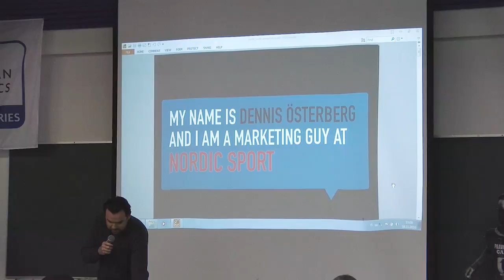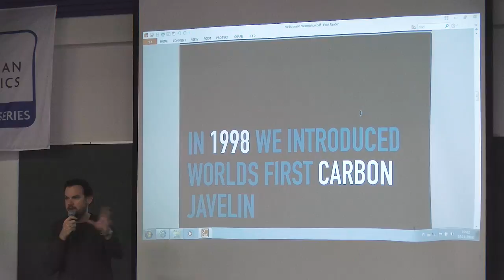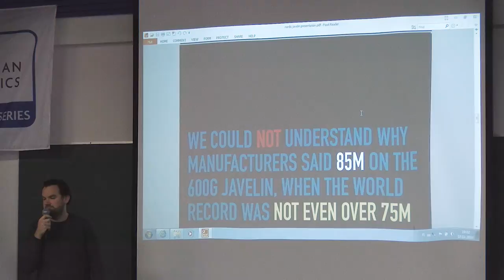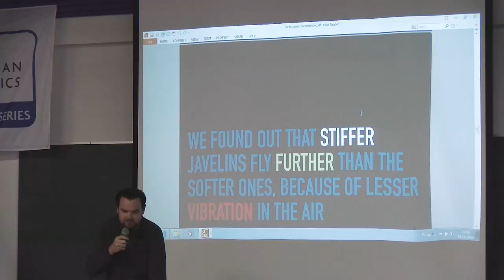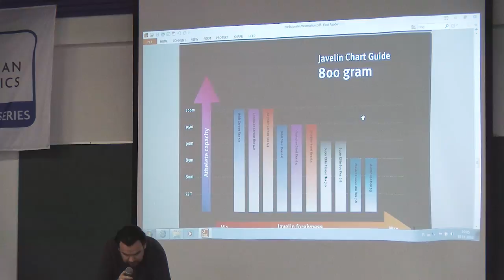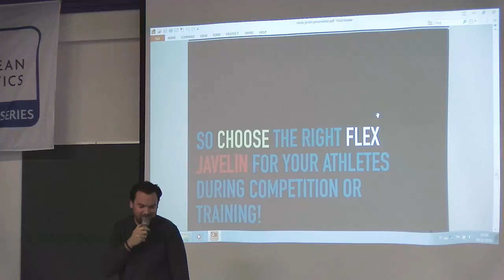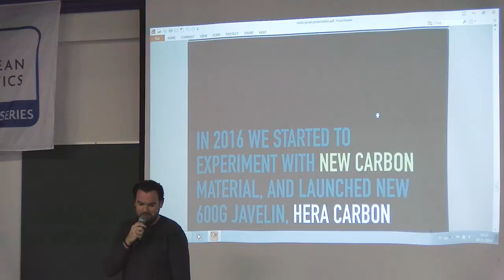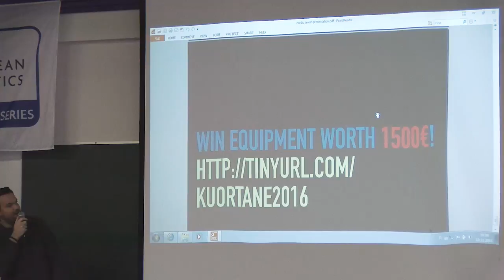Presentation of the Nordic Sport 2017 javelin models